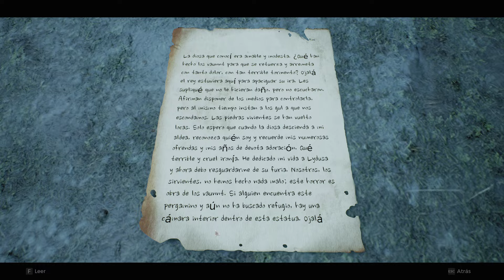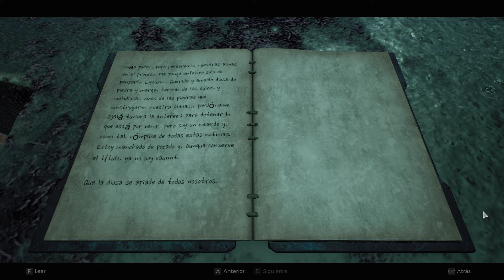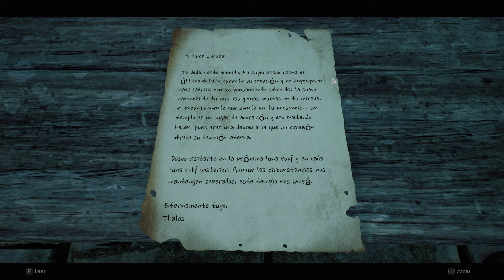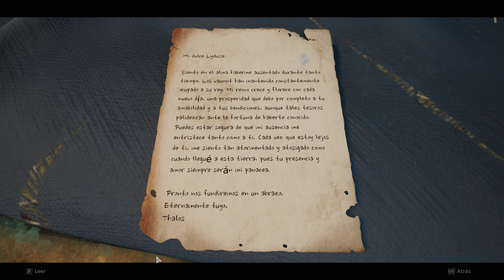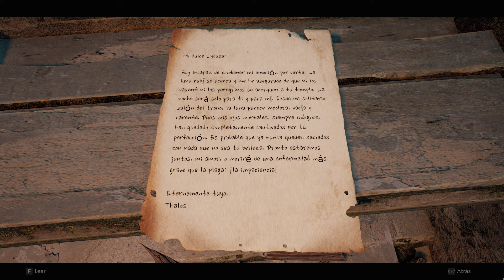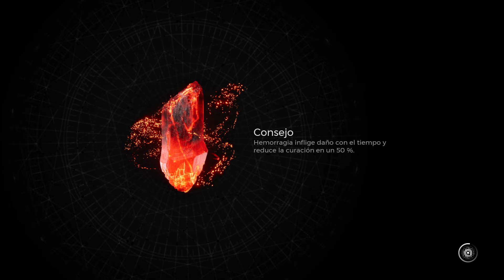El descanso de la diosa. Subiendo de nivel al convocador | Remnant 2 (DLC 2) #4 [Gameplay Español]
Remnant 2 es la secuela del juego Remnant: From the Ashes que enfrenta a los supervivientes de la humanidad contra nuevas criaturas mortíferas y jefes divinos en mundos aterradores.
Muchos le dicen el Dark Souls con armas de fuego.